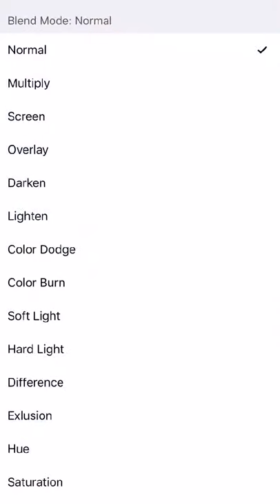Lps tabby cat drawing